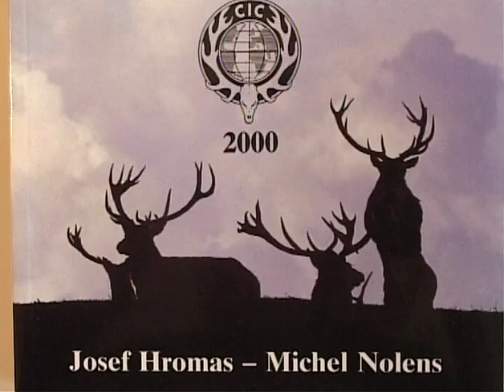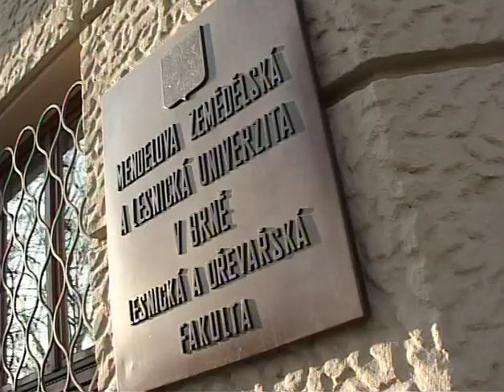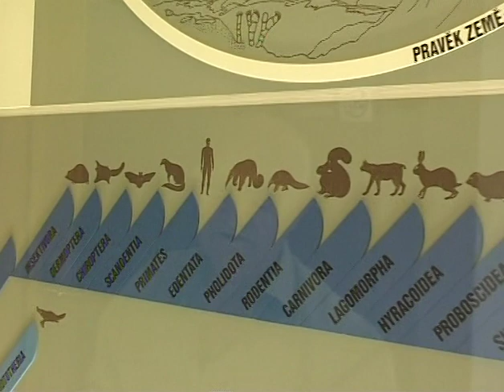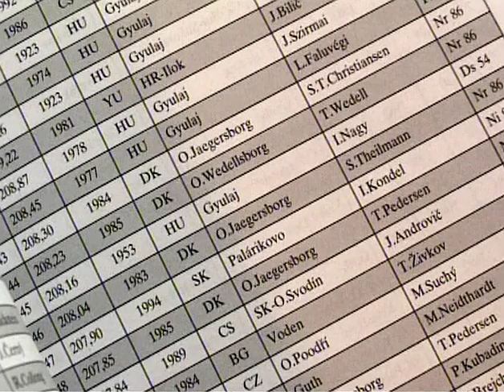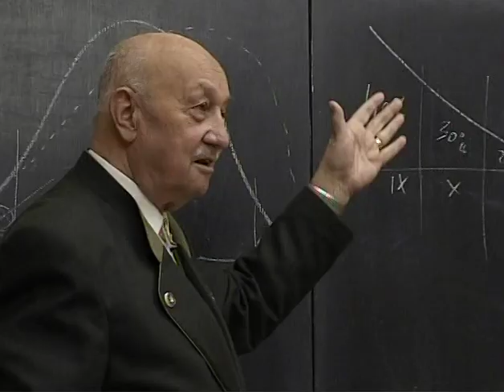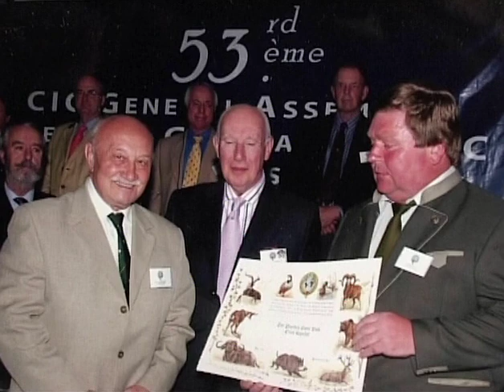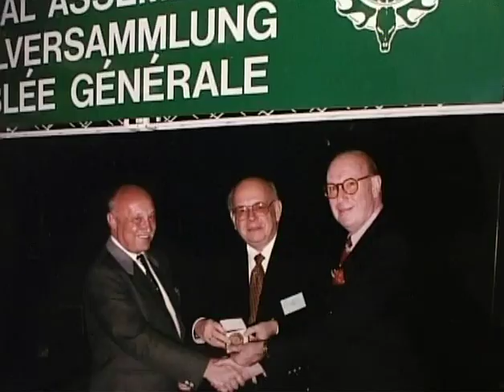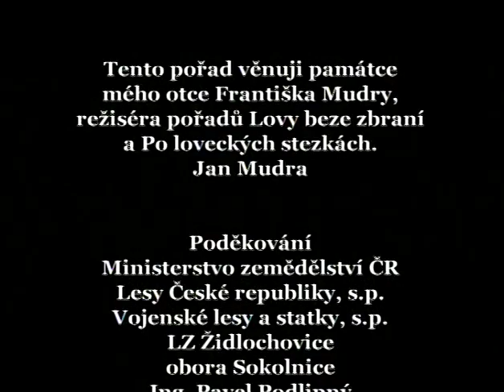Pan profesor – Tisíc let české myslivosti, část 8.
Nejvýraznější současnou osobností české a moravské myslivosti je prof. Ing. Josef Hromas, CSc., čestný předseda Českomoravské myslivecké jednoty a viceprezident komise CIC pro výstavy a hodnocení trofejí. Jak uvidíme, zachytit jeho bohatou činnost nebylo jednoduché. Podíváme se s ním na Mendelovu lesnickou a zemědělskou univerzitu v Brně, kde se zasloužil o vybudování oboru myslivost, na jeho působení zkušebního komisaře, do honitby za srnci i na mnoho dalších míst. Z názorů našich i zahraničních myslivců na jeho osobu poznáme, jaké úctě se u nás i v Evropě těší.

Tisíc let české myslivosti
Vyrobil MAX TV FILM, s.r.o.